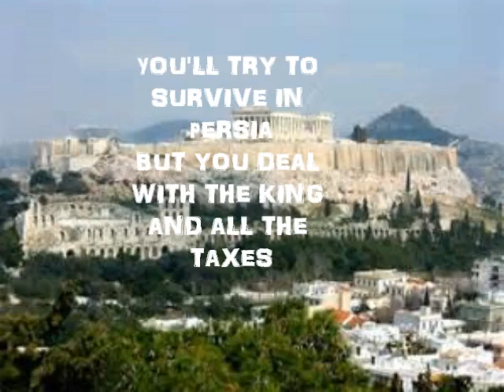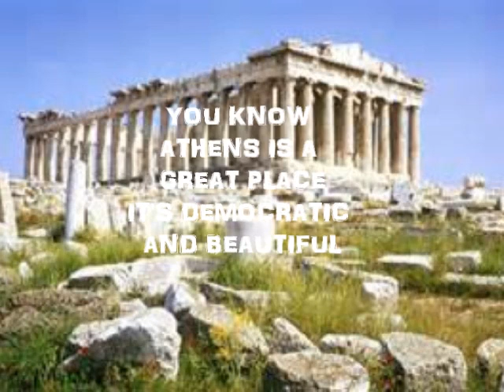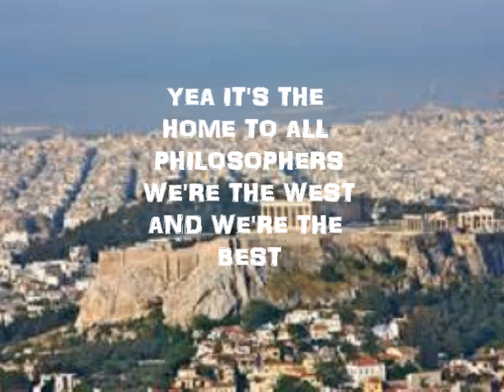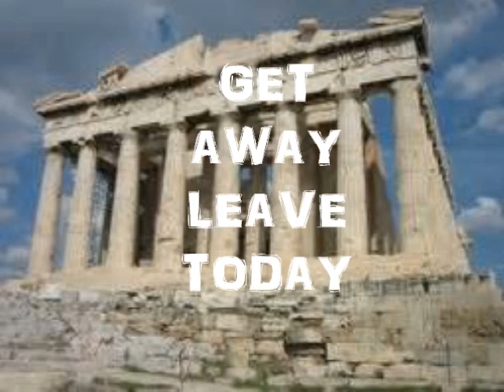Athens Commercial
This is a quick funny commercial by Julian Guerrero and Lucas Berry. Julian is singing most of the video. Lucas sang the last lines